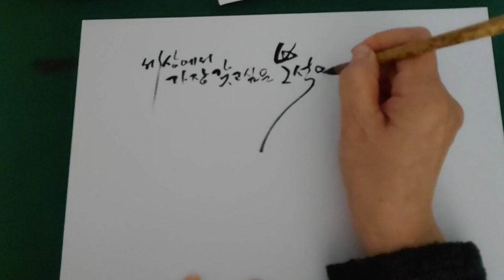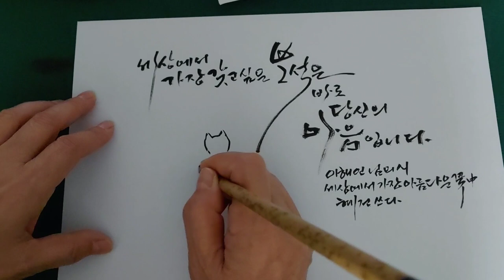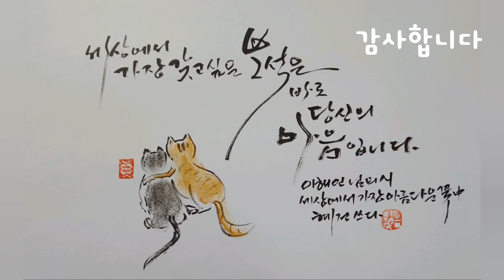혜전캘리그라피 - 이해인님의 시 "세상에서 가장 아름다운 꽃" 중에서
세상에서 가장 아름다운 꽃은 바로 당신의 얼굴입니다 로 시작하는 이해인 님의 시중에서 "세상에서 가장 갖고 싶은 것은 바로 당신의 마음입니다 "  라는 귀절이
반짝이는 마음과 마음들이 소통하는 이곳에 어울리는 글이라 생각되어 써 보았습니다